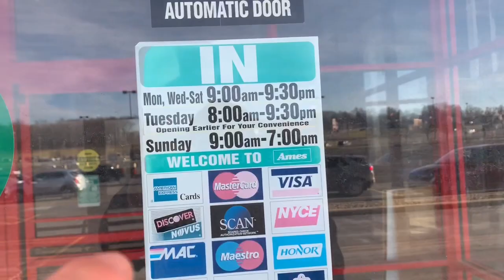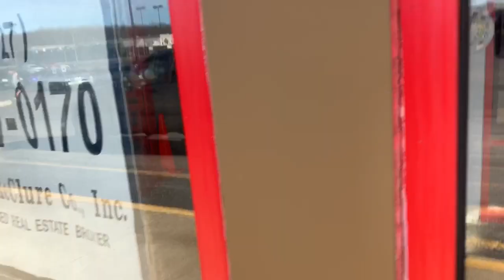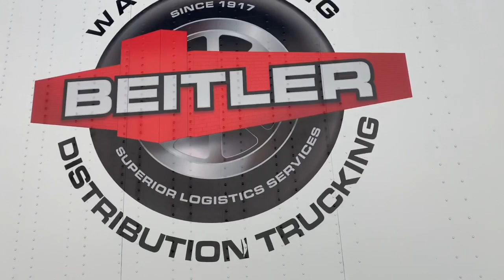Abandoned Ames New Castle Pa.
Closed in 2002